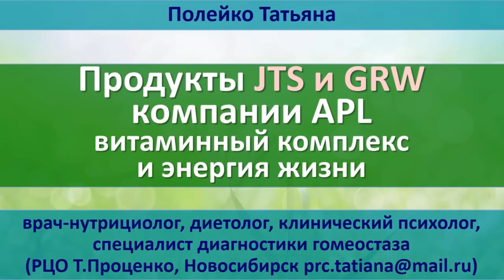Презентация GRW и GTS от иммунолога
Если есть чеки у тысяч дистрибьюторов, то и бизнес стоящий, а если увиливают опуская глаза от таких
вопросов, то  и делать в таких компаниях нечего!

►1. Доступность начала ведения бизнеса, начать можно с 200 долларов.

►2. Доступная ежемесячная активность, а именно 30 евро, для получения всех бонусов и начислений.

►4. Отсутствие боковых оборотов, чтобы получать дивиденды с лидеров.

►6. Получкние реферального бонуса с каждой покупки партнера, от 10 до 20 %

►7. Получение мейчин чек бонуса, то есть дохода от заработка рартнеров 20% без достижения рангов, начиная с первого же чека партнера.

►9. Отсутствие разницы в процентах заработка, то есть нижестоящие партнеры ни при каких условиях не могут перестать быть вашими партнерами. Нет перепрыгивания и подлой переподписки  в момент перерегистрации.

►10. Полная адаптация к ведению бизнеса в интернете, от компании есть кадому партнеру страница захвата, лендинг страница.

►11. Регулярные бизнес встречи на земле, в разных городах и странах.

   Заряжают  их отрицательным зарядом и доставляют их в организм сублингвально, что обеспечивает их подачу в большой круг кровообращения минуя печень

WhatsApp - смотреть в шапке канала

      Уникальные продукты от APL — это не гомеопатические средства, а оптимально подобранные комплексы на основе экстрактов лекарственных растений, фруктов, ягод..